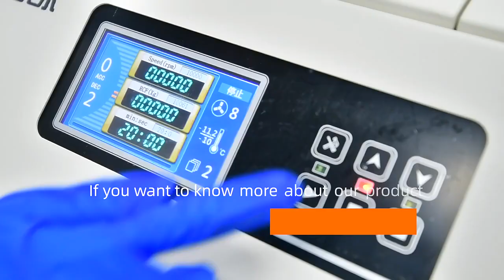Tabletop high speed refrigerated Centrifuge with mutiple rotors TGL-16M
Hunan Michael Laboratory Instrument Co., Ltd (Brand: MKE) is a famous manufacturer of high-quality lab centrifuges based in Changsha, China.
With over 10 years of experience in designing and manufacturing centrifuges.

This tabletop high speed refrigerated centrifuge  is a good centrifugal machine for laboratory and university research, learn more about it here:

Our facility has around 3000 ㎡ advanced manufacturing spaces with more than 100 employees and follows ISO9001 and ISO13485 certified quality systems. The core team members with decades of industry experience are committed to providing customers with professional solutions.

The MKE factory has passed SGS and Intertek factory inspection, and all major products have got CE certification and are approved as Class II medical devices (IVD). All the manufacturing stages from the design to the final product are constantly subject to the strictest control, and manufactured by international safety guidelines, e.g. IEC 61010.

We assure you of highly competitive prices for our centrifuges and warmly welcome 0EM orders.

Our production Line:
Tabletop Low Speed/High Speed/Refrigerated Centrifuge.
And also PRP/Blood Bag/Immune/Dairy and other special function centrifuges.

Mobile/WeChat:
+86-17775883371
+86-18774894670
TEL:
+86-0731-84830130